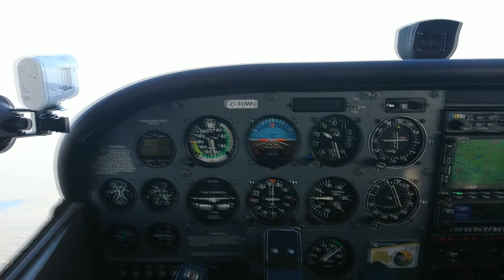Flying Videos Coming Soon!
As I start my last semester of flight training, I have a ton of footage to go through. I'm happy to say that I'll have a few videos coming soon!

Enjoy this teaser for the next video, which will be of my 477NM journey to Ottawa from May 2017.